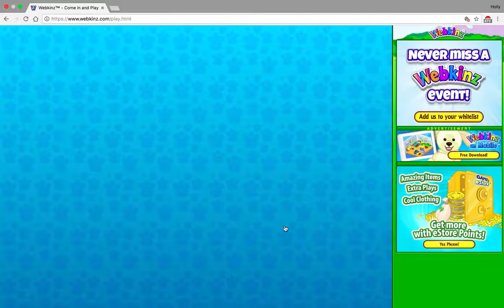Marlin & Nemo Adoption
Webkinz: Hbvn333 or Hbvn33